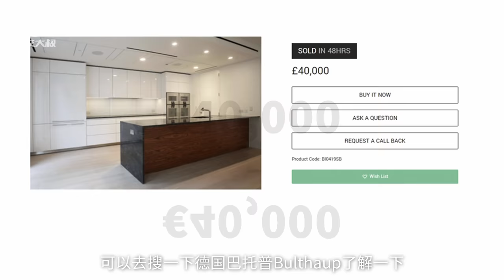【小艾大叔】ENG)把豪宅當數學題：裝修比房子貴7倍，藏品比房子貴10倍 | Mega Mansion Tour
裝修比房子貴7倍，藏品比房子貴10倍的豪宅長啥樣？今天艾叔要帶大家看的就是這樣一套位於藏富於民的江南，面積1200平方米的頂層空中別墅。帶有8房4廳8衛、雙餐廳、三廚房的收藏家豪宅，中西風格互融的全屋私人訂製裝修“只”化了7000萬。其中的細節是什麼樣？跟著艾叔一起去看看便知~

0:00 序幕 Prelude
0:40 概況 Brief
1:36 入戶 Entrance
2:06 客廳 Living room
2:37 茶室 Tea room
3:31 男士會客廳 Lounge
4:40 雪茄房 Cigar room
6:01 餐廳 Dining room
6:39 第一個廚房 The 1st kitchen
6:56 艾叔看過的最貴的廚房 La Cornue Kitchen
8:06 保姆房 Nanny's room
8:17 中式餐廳 Chinese style dinning room
8:34 第三個廚房 The 3rd kitchen
9:02 藏酒 Liquor & wine collection
9:43 次臥配套 Bedroom
10:25 主臥套房 Master suite
13:00 兒童房 Kids' rooms
13:10 艾叔說兩句 Albert’s comment

更多文案請關注小艾大叔公眾號，微博還有超多獨家圖片等你來解鎖！